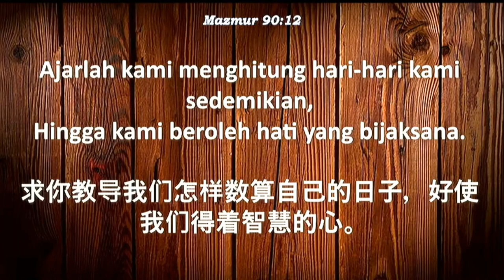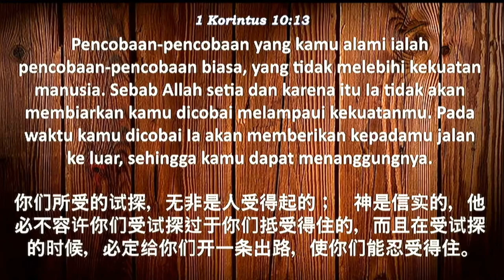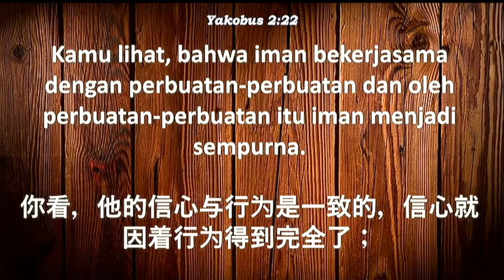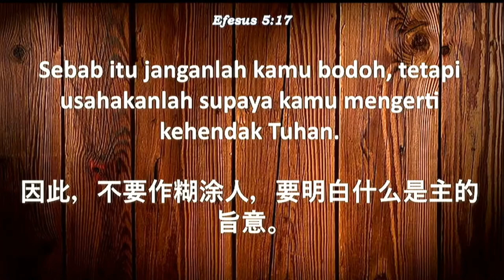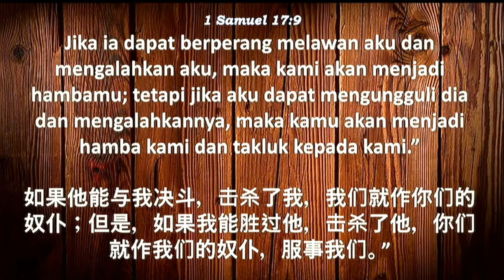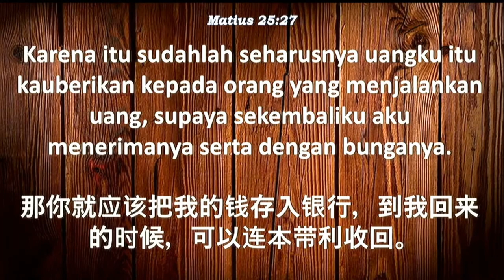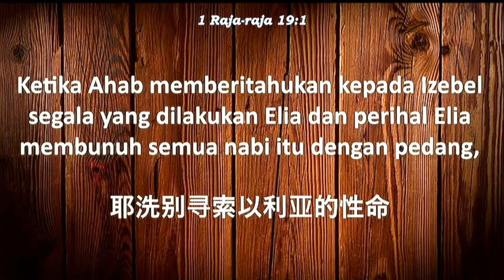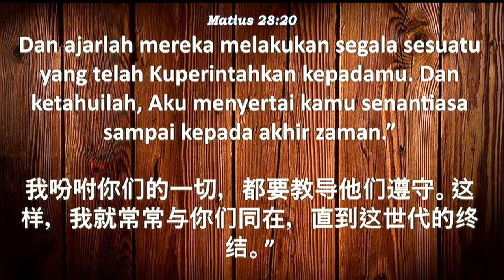Peluang, Tantangan & Harapan (Oleh: Dk. Handy.F)